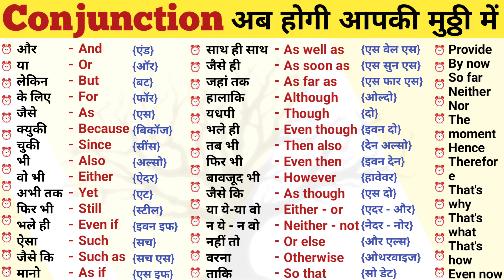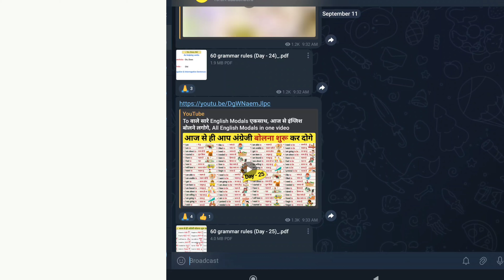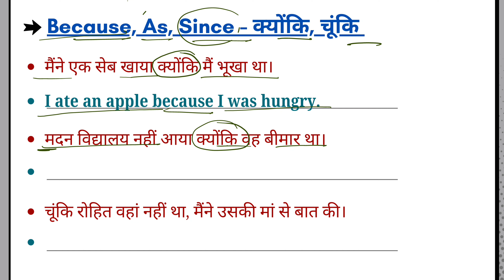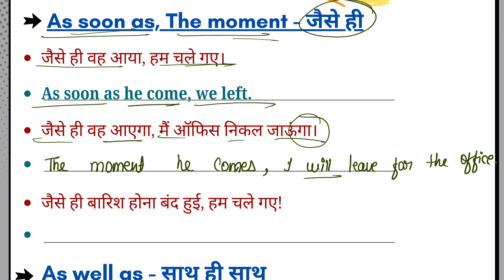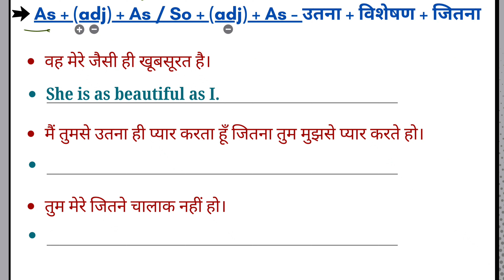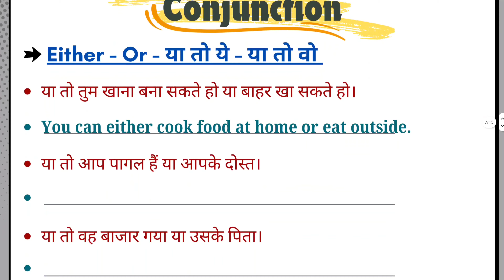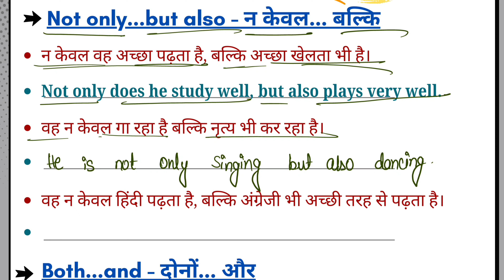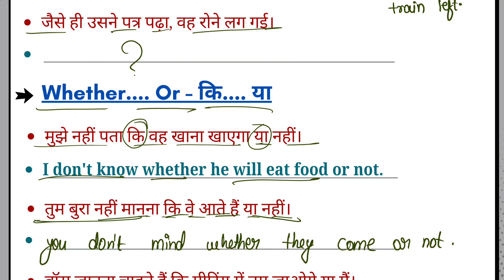सभी Conjunction एक ही वीडियो में | All Conjunctions in Grammar | Grammar English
english with rani ma'am
hindi
conjunction
conjunction by dear sir
conjunction by spoken english guru
conjunction by tarun grover
conjunction english grammar
conjunction by rani mam
what is conjunction
conjunction words
conjunction practice test
conjunction dear sir
conjunction examples
conjunction by nimisha bansal
conjunction class 8
conjunction in english grammar
types of conjunction
conjunction function
ssc best english teacher

To के सभी use in English grammar | Use of to in English | Different uses of To in English | Day - 16

हजारों Verbs को याद कर लो || Verbs In English Grammar || Verb Forms In English v1 v2 v3

Keywords --
pri english classes
list of conjunctions
conjunction list
what is conjunction?
English Connection
What is Conjunction
use of conjunction
conjunction words
all conjunctions
types of conjunctions
all conjunction english grammar
all conjunctions in english with examples
what is a conjunction
english grammar conjunction
conjunction english grammar
conjunction in hindi
conjunctions
conjunction
conjuctions
grammar series